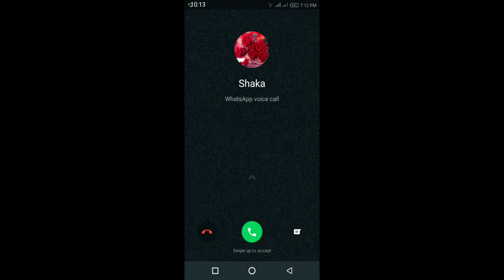March 19, 2022